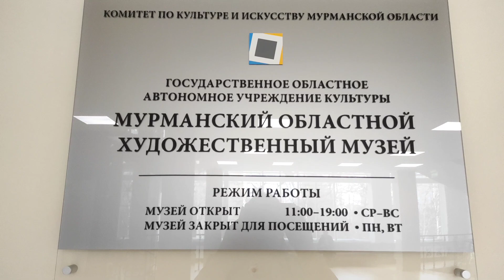Мурманск По городу до Пяти Углов .Снег. Солнце.Выставка картин.